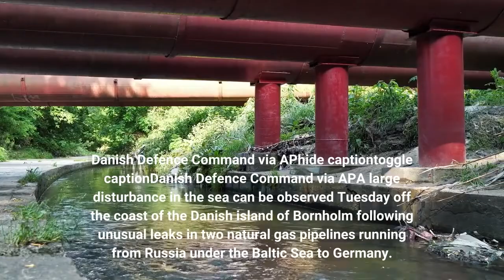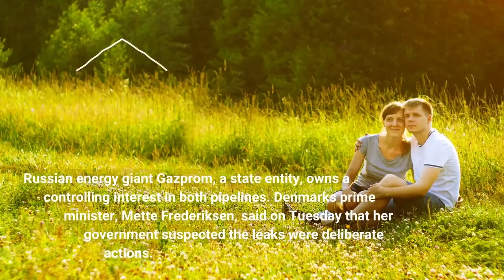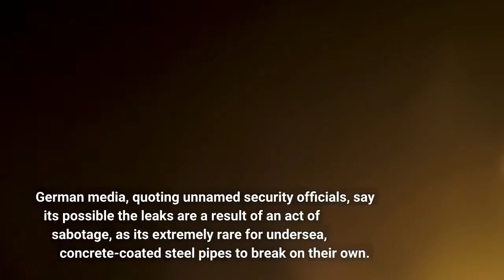Seismologists suspect explosions damaged undersea pipelines that carry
A large disturbance in the sea can be observed Tuesday off the coast of the Danish island of Bornholm following unusual leaks in two natural gas pipelines running from Russia under the Baltic Sea to Germany. Danish Prime Minister Mette Frederiksen says she "cannot rule out" sabotage on Nord Stream 1 and Nord Stream 2. Danish Defence Command via APhide captiontoggle captionDanish Defence Command via APA large disturbance in the sea can be observed Tuesday off the coast of the Danish island of Bornholm following unusual leaks in two natural gas pipelines running from Russia under the Baltic Sea to Germany. Danish Prime Minister Mette Frederiksen says she "cannot rule out" sabotage on Nord Stream 1 and Nord Stream 2. Danish Defence Command via APTwo undersea leaks that began in the Russian-owned Nord Stream gas pipelines on Monday were likely caused by powerful underwater explosions, according to Swedish and Danish seismographic data. It is "very clear from the seismic record that these are blasts," Björn Lund‬, director of the Swedish National Seismic Network at Uppsala University told NPR in a phone interview. "These are not earthquakes; they are not landslides underwater."German and Danish officials said both the Nord Stream 1 and Nord Stream 2 pipelines showed sudden losses of pressure late Monday, which they said could only be caused by a leak from large holes in the pipelines. Neither of the pipelines are active, as Russia has cut gas deliveries in them, but both were filled with natural gas when the drop in pressure occurred. Russian energy giant Gazprom, a state entity, owns a controlling interest in both pipelines. Denmark's prime minister, Mette Frederiksen, said on Tuesday that her government suspected the leaks were deliberate actions. Danish authorities reported the location of the Nord Stream 1 leak as northeast of the Baltic Sea island of Bornholm, and the Nord Stream 2 leak as southeast of the island. German media, quoting unnamed security officials, say it's possible the leaks are a result of an act of sabotage, as it's extremely rare for undersea, concrete-coated steel pipes to break on their own. Authorities have halted all shipping in the area around the leaks. Lund says both the Swedish network and the Danish Seismic Network picked up the explosions on Monday. The first blast occurred at 2:03 a.m. Swedish time, and a second, larger explosion occurred at 7:04 p.m. "Preliminary estimates would say that this is at least equivalent to 100 kilograms of dynamite," he says. Lund says the seismic data was able to pinpoint the second blast to within just a few kilometers of the location the Swedish Maritime Authority gave as the site of the second leak. "We're not spot on, but we're fairly close to the area of the leakage," he says. Lund says there's no natural event that could have created such unique seismic signatures less than 24 hours apart. "There's nothing I could come up with that would produce this," he says.